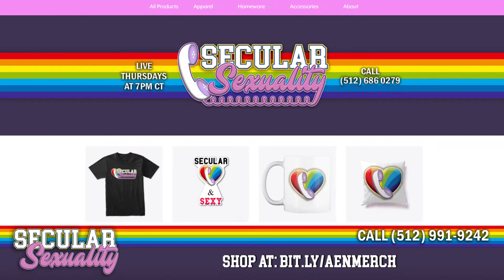Interview 3 | How This Relationship Differs | Secular Sexuality 08.12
Today we’re joined by two long-time viewers of Secular Sexuality, Dishonest Ape and Ragabash Dabbler. These two lovebirds found each other in the live chat and were able to find love in the time of COVID thanks to Christy and Vi. Let’s get to know them and share in their journey!

00:00 - Intro
01:48 - Interview 1 Online Building Up To Meeting
18:16 - Skip-CA | Dating After Purity Culture
32:48 - Leo-FL | Cuddle Needs During Covid
45:40 - Will-NC | How To Know If You Are Trans
57:18 - Interview 2 Real Dating During Covid
1:05:00 - Charlotte- (UK) | Coming Out To Mom Update
1:15:23 - Michael-FL | Over Analyzing Self On Date
1:23:51 - Kevin-CA | Appropriate Age For Transition
1:29:29 - Interview 3 How This Relationship Differs
1:35:54 - Outro

Call the show every Thursday 7:00-8:30pm Central: 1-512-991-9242

WHAT IS THE SECULAR SEXUALITY?

Secular Sexuality is a weekly call-in show live from Austin, Texas every Thursday at 7pm CT. We talk about sex from a secular perspective. Sex and sexuality are natural to all living creatures, but religion takes this and twists it into something awful and to be ashamed of.

Acceptance, education, and fun is what we strive for. We lay the intersection of sex and religion (and occasionally ourselves) bare, openly and honestly. We discuss a wide range of topics each week, removing the shame and reclaiming what has been natural to us all along. Secular Sexuality is produced by the Atheist Community of Austin.

NOTES

Secular Sexuality was created by sex coach Dr. Darrel Ray, author of “Sex & God”. He is a founder and active contributor the Secular Therapist Project and the Recovering From Religion Foundation.

Christy (he/him) is an LPC Intern, supervised by Jennifer Buffalo, MA, LPC-S, LMFT at Luminary Counseling. He’s a counselor and educator with a focus on gender and sexuality, kinky and poly relationships and healing from religious shame and judgement. Learn more about Christy and his work: instagram- @ValenceCounseling

"Secular Sexuality" is a trademark of the ACA.